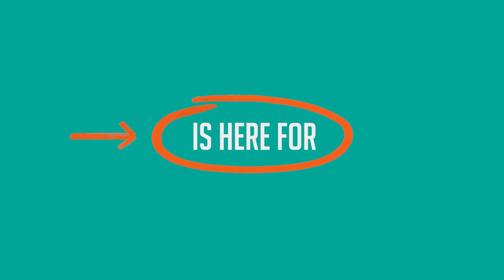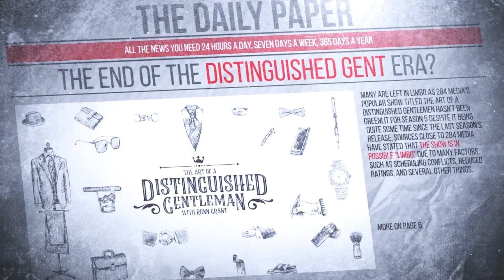284 News Wednesday February 14th 2024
-CLINE HAND DELIVERS LETTER TO GOVERNOR
-RVIPF TO INCREASE OFFICERS & DAILY FOOT PATROLS
-FAHIE MAKES REQUEST TO COURT
-VANTERPOOL NAMED VG FESTIVAL HONOUREE
-ESHS COLLEGE FAIR
-BRITISH NAVY ASSISTS IN DRUG BUST OFF ST. CROIX
-SAHARAN DUST PLUME TO IMPACT THE BVI